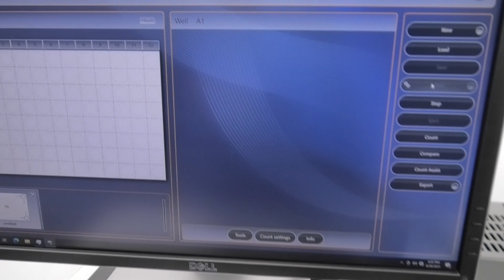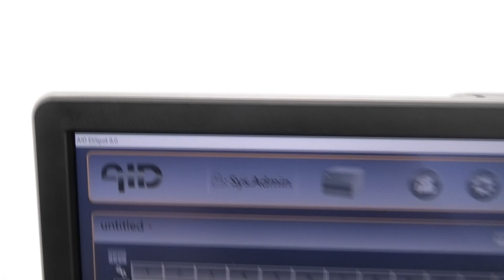AID iSpot Spectrum ELR088IFL Microplate Reader [BOSTONIND] - 55447